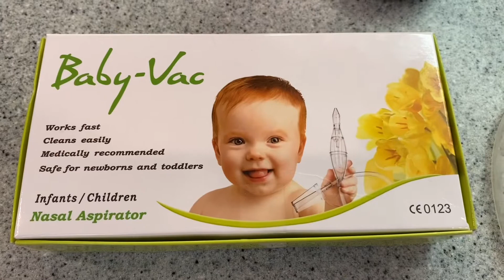Tips for a sick baby or toddler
Here are a couple of tips that have worked for us! Hopefully they can help you to help your sick baby or toddler breathe better and sleep through the night without coughing! Let’s help each other out!